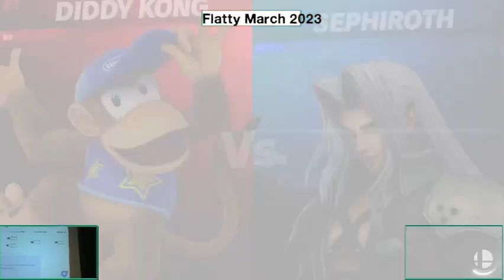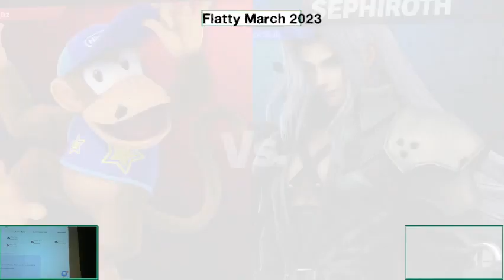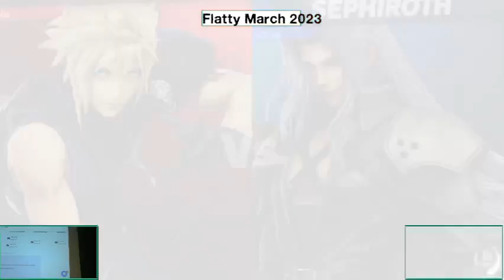Beezy (Diddy, Cloud) vs. DCDub (Sephiroth) - Winners Semis - Flatty March 2023